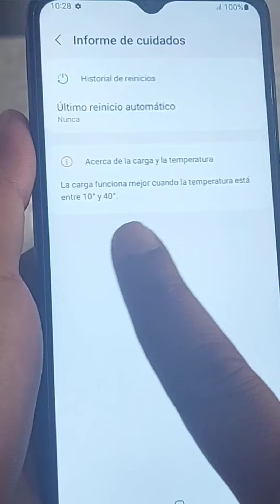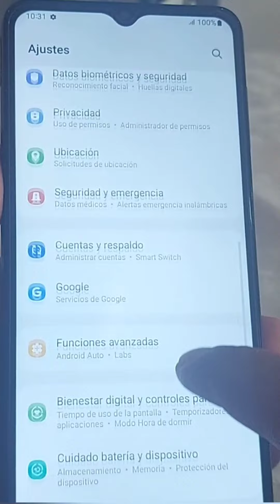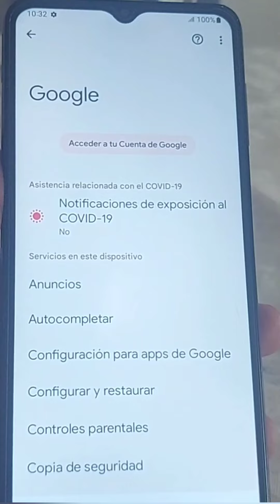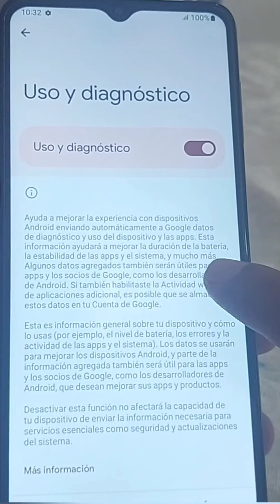Mi Teléfono Celular Se Descarga Muy Rapido Y Se Calienta